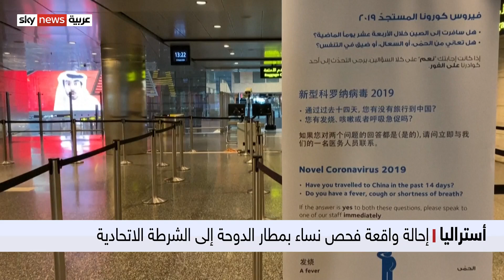أستراليا | إحالة واقعة فحص نساء بمطار الدوحة إلى الشرطة الاتحادية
أحالت الحكومة الأسترالية مسألة إجبار نساء أستراليات للخضوع لفحص طبي في مطار الدوحة -أحالت المسألة- إلى الشرطة الاتحادية الأسترالية. وقالت السلطات الأسترالية إنها بانتظار الحصول على تقرير من الجهة القطرية، لاتخاذ التدابير المناسبة في الحادثة التي وصتها بالمقلقة بشكل فادح.